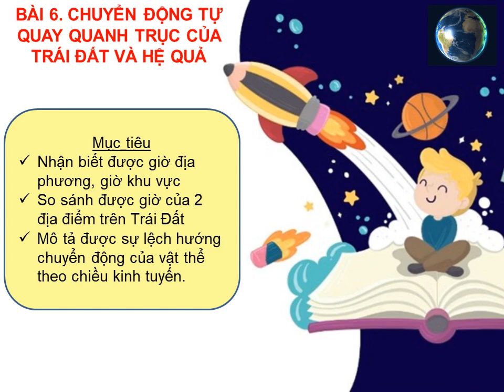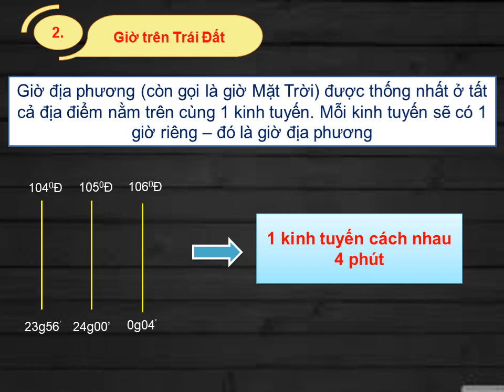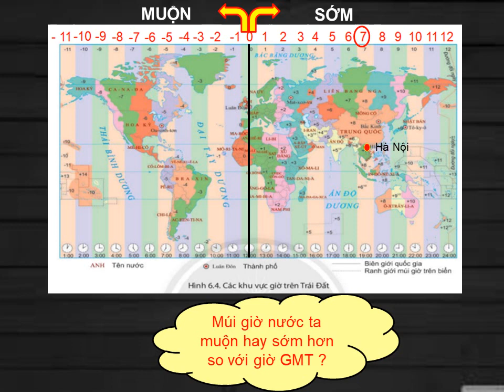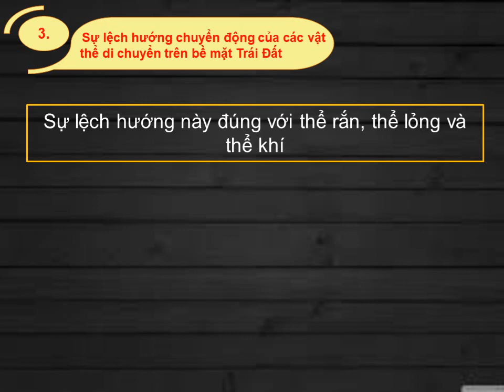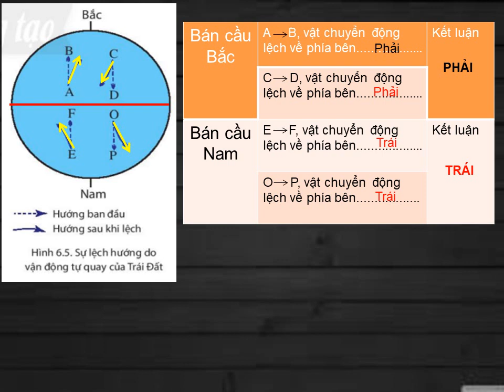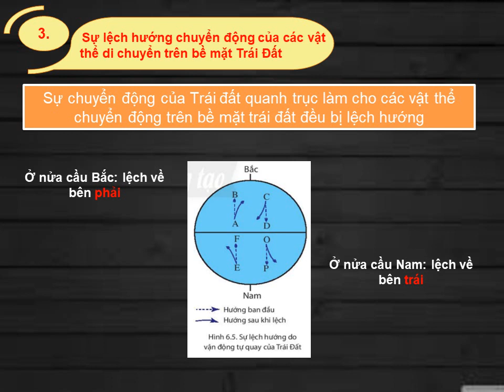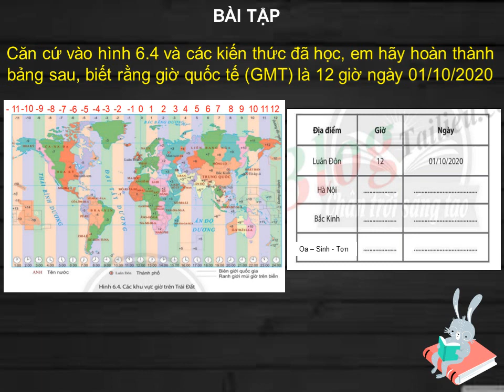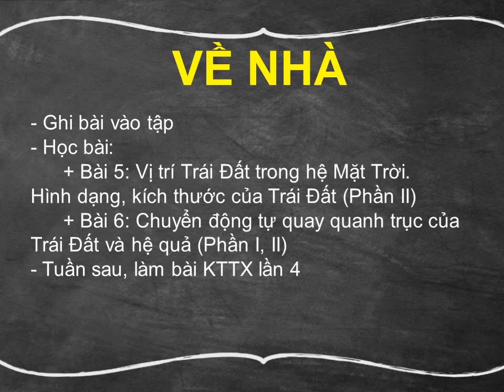LỊCH SỬ-ĐỊA LÝ 6 (Tuần 13 HK1) - PHẦN ĐỊA LÝ - Bài 6: CHUYỂN ĐỘNG TỰ QUAY QUANH TRỤC CỦA TRÁI ĐẤT...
Bài 6:
CHUYỂN ĐỘNG TỰ QUAY QUANH TRỤC CỦA TRÁI ĐẤT & HỆ QUẢ (Tiết 2)